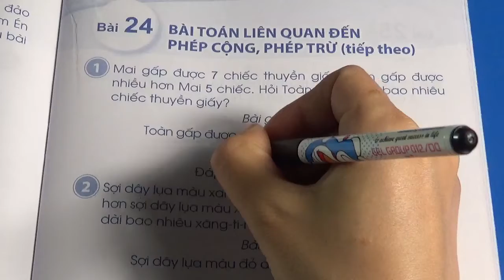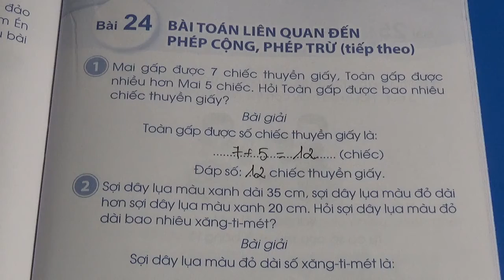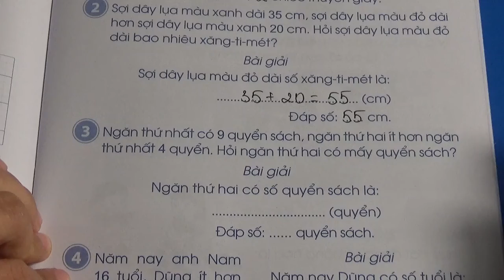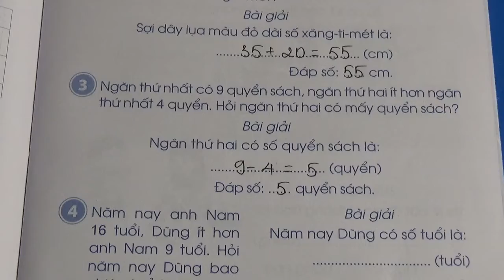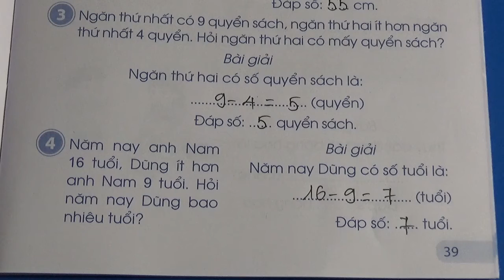VỞ BÀI TẬP TOÁN 2 - SÁCH CÁNH DIỀU - BÀI 24 - BÀI TOÁN LIÊN QUAN ĐẾN PHÉP CỘNG, PHÉP TRỪ TIẾP THEO